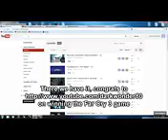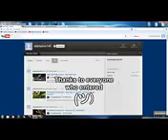Far Cry 3 Insane Edition GIVEAWAY ANNOUNCEMENT